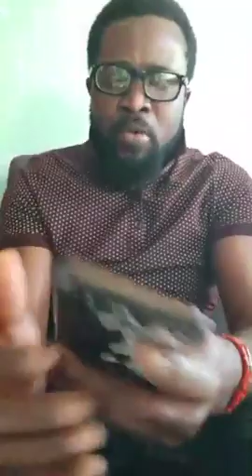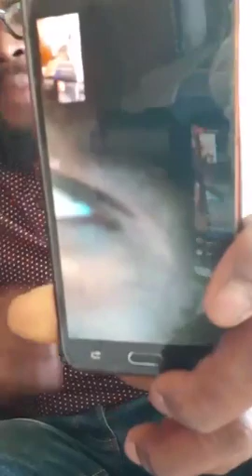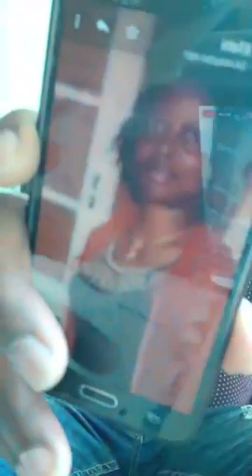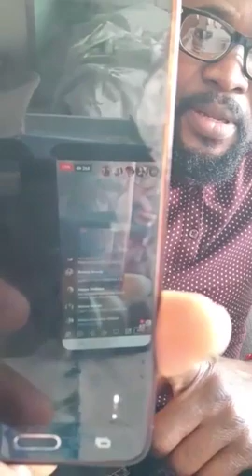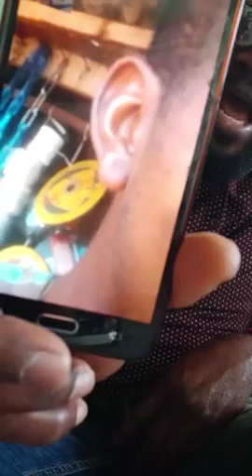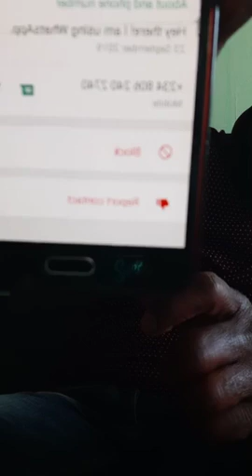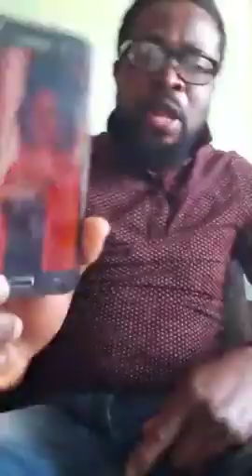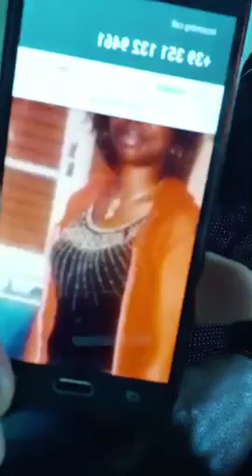VICTOR IS IN SEARCH OF HIS MISSING MOTHER IN BERGAMO- ITALY NAME HELEN